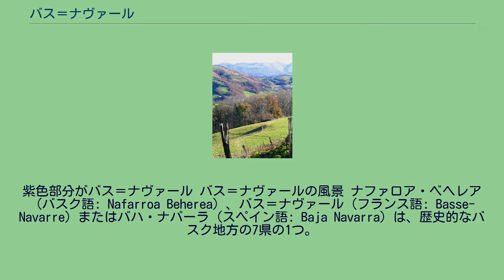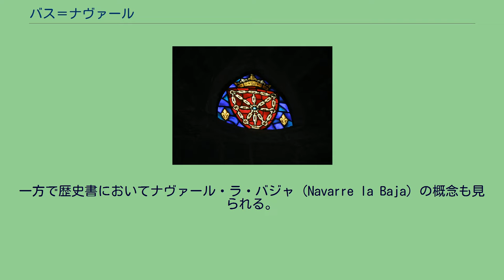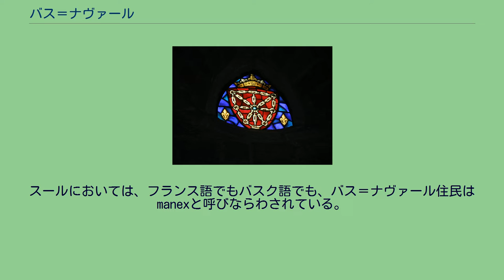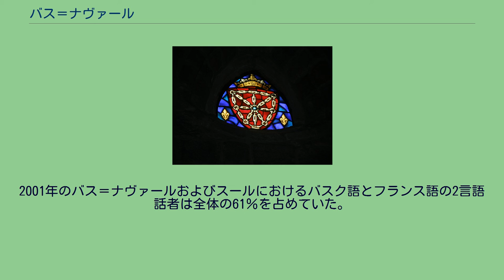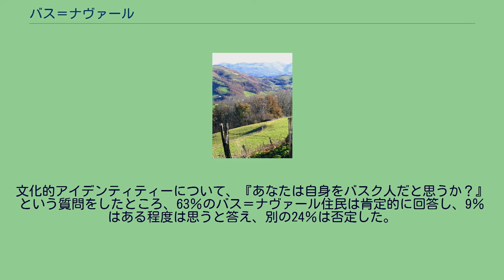バス＝ナヴァール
ピレネー＝アトランティック県の地理
中世ナバーラ王国時代のメリンダーデスを色分けした図。
紫色部分がバス＝ナヴァール バス＝ナヴァールの風景 ナファロア・ベヘレア（バスク語: Nafarroa Beherea）、バス＝ナヴァール（フランス語: Basse-Navarre）またはバハ・ナバーラ（スペイン語: Baja Navarra）は、歴史的なバスク地方の7県の1つ。
ルネサンス期までは、かつてのナバーラ王国の北端部分であった。
スペイン王国がナバーラ王国の大半を占領した16世紀初頭より、事実上フランス王国の支配下に置かれた。
1620年からフランス革命まで、ナバーラ王国という尊称を保ちながらも、フランス王国と統合されていた。
1790年から現在まで、ピレネーザトランティック県の一部となっている。
バス＝ナヴァール（低ナヴァール、低ナバーラ）という名称は、ナバーラ王国の他地域から切り離されフランス支配下に入った16世紀以来のものである。
バス＝ナヴァールは、ナバーラ王国南部のメリンダーデス（単数形はメリンダー。王が任命したメリノが行政や司法・経済を代行執行した管区）と区別するためスペイン語でウルトラプエルトス（ultrapuertos、山の向こう側）とも呼ばれてきた。
1620年に記された歴史的文書の多くがバス＝ナヴァールをメリンダー・デ・ウルトラプエルトスとして触れているが、実際のこの地域はメリンダーとして扱われるべきでない。
バスク語でバス＝ナヴァールをナファロア・ベヘレアという。
Baxe Nafarroa、Baxe Nabarraという名称も見られる。
スペイン語では一般的にバハ・ナバーラと呼ばれる。
一方で歴史書においてナヴァール・ラ・バジャ（Navarre la Baja）の概念も見られる。
フランス語におけるバス＝ナヴァール住民の呼称はbas-navarraisである。
バスク語ではbaxenabartarとなる。
スールにおいては、フランス語でもバスク語でも、バス＝ナヴァール住民はmanexと呼びならわされている。
バス＝ナヴァールは、東をフランス領バスクのスール、南と西をナバーラ自治州、北西をフランス領バスクのラブールと接する。
バス＝ナヴァールの地形は2つに分類される。
北部はミクス地方、アルブルとグラモンの旧公爵領から構成され、ラブールと同様丘陵地帯である。
オスタバル地方はバスクのピレネー山脈に向き合う南の地方で、シズやアルデュード谷、オセス谷がこれに含まれる。
人口の多いコミューンは、サン＝パレ（約1900人）、サン＝ジャン＝ピエ＝ド＝ポル（約1500人）、ビダシュ（約1200人）である。
サン＝ジャン＝ピエ＝ド＝ポルの教会のステンドグラス。
フランス王国を表すフルール・ド・リスを背景に、ナバーラ王国の紋章が描かれている。
バス＝ナヴァールは、ピレネー山脈南山麓に広がるナバーラ王国の北部であった。
サン＝ジャン＝ピエ＝ド＝ポルの荘園はその中心地であった。
1515年にアラゴン王フェルナンド2世がナバーラ王国を併合した際、唯一永久的な併合から逃れた地方であった。
フェルナンド2世以後、スペイン王がナバーラ王を事実上兼ねることとなった 。
スペイン王カルロス1世は旧ナバーラ王国の全土征服を目論み出兵するが、退却を余儀なくされている。
バス＝ナヴァールは、ベアルン領主でもあったアルブレ家のもとで独立王国であり続けた。
スペインによるナバーラ侵攻から4世代後、ナバーラ王エンリケ3世がフランス王アンリ4世として王位についた。
1620年、ルイ13世はベアルンにおいての集会でバス＝ナヴァールのフランス併合を宣言した。
1789年、バス＝ナヴァールはフランス王国の三部会に代議員を送ることを拒否した。
代わりにバス＝ナヴァールは、ナバーラ王としてのルイ16世に代議員を送ったのだった。
1790年まで、フランス王は自らを『フランスとナバーラの王』（roi de France et de Navarre）と称していた。
一方、代々のスペイン王たちもナバーラ王の称号を継承しており、フランスとスペインの両王がどちらもナバーラ王を自称する状態が続いた。
フランス領となってから公用語はフランス語であるが、バスク語（バス＝ナヴァール方言）は現在でもバス＝ナヴァールで広く話されている。
2001年のバス＝ナヴァールおよびスールにおけるバスク語とフランス語の2言語話者は全体の61％を占めていた。
文化的アイデンティティー...